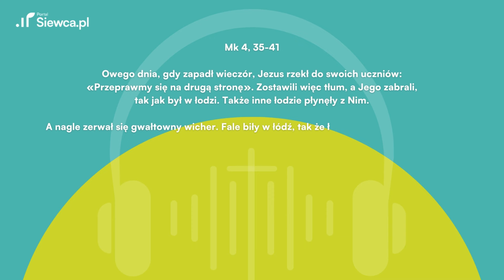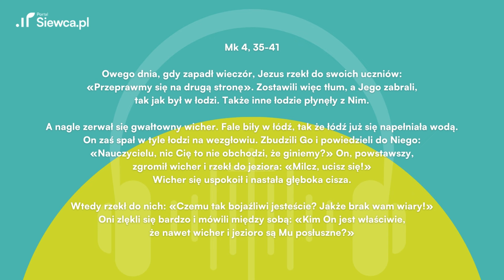Ewangelia na dziś z krótkim komentarzem dla zabieganych | 27.01. sobota | ks. Krzysztof Freitag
Zapraszamy na kolejny odcinek Budzika Siewcy! 🌅 Dziś przyjrzymy się Ewangelii na 27 stycznia 2024 (Mk 4, 35-41) - fascynującemu tekstowi, który opowiada o burzy na jeziorze i śpiącym Chrystusie w łodzi.

📖 Ewangelia na dzisiaj: Mk 4, 35-41
Wraz z ks. Krzysztofem Freitagiem zgłębimy treść Ewangelii, odkrywając jej piękne przesłanie i inspiracje dla naszego życia.

🔍 Komentarz ks. Krzysztofa Freitaga
Ks. Krzysztof Freitag podzieli się swoimi spostrzeżeniami i mądrością, rzucając światło na słowa Pisma Świętego.

00:00 Budzik Siewcy
00:08 Ewangelia Mk 4, 35-41
01:17 Komentarz ks. Krzysztofa Freitaga

🤔 Czym jest Budzik Siewcy?
Budzik Siewcy to cykl inspirujących rozważań nad Ewangelią, prowadzony przez siedmiu księży. Jest on skierowany do każdego człowieka, który w swojej zabieganej codzienności chce znaleźć chwilę dla Pana i zrozumieć Jego nauki w kontekście współczesnego życia.

👥 Dołącz do dyskusji!
Podziel się swoimi przemyśleniami na temat dzisiejszej Ewangelii w komentarzach poniżej. Jesteśmy tu, aby dzielić się wiarą i wzajemnie się wspierać.

👉 Obejrzyj, udostępnij, dołącz do społeczności Budzika Siewcy!
Nie przegap tego duchowego doświadczenia! Obejrzyj film i dołącz do naszej wspólnoty Siewcy na drodze wiary.

Znajdź dodatkowe treści, artykuły i materiały na naszej stronie internetowej. Razem budujemy mosty między codziennym życiem a nauką Jezusa Chrystusa.

Wasza obecność i zaangażowanie sprawiają, że nasza wspólnota jest coraz silniejsza. Dziękujemy za każde udostępnienie, komentarz i modlitwę. Razem pielęgnujemy naszą wiarę!

Owego dnia, gdy zapadł wieczór, Jezus rzekł do swoich uczniów: «Przeprawmy się na drugą stronę». Zostawili więc tłum, a Jego zabrali, tak jak był w łodzi. Także inne łodzie płynęły z Nim.

A nagle zerwał się gwałtowny wicher. Fale biły w łódź, tak że łódź już się napełniała wodą. On zaś spał w tyle łodzi na wezgłowiu. Zbudzili Go i powiedzieli do Niego: «Nauczycielu, nic Cię to nie obchodzi, że giniemy?» On, powstawszy, zgromił wicher i rzekł do jeziora: «Milcz, ucisz się!» Wicher się uspokoił i nastała głęboka cisza.

Wtedy rzekł do nich: «Czemu tak bojaźliwi jesteście? Jakże brak wam wiary!» Oni zlękli się bardzo i mówili między sobą: «Kim On jest właściwie, że nawet wicher i jezioro są Mu posłuszne?»